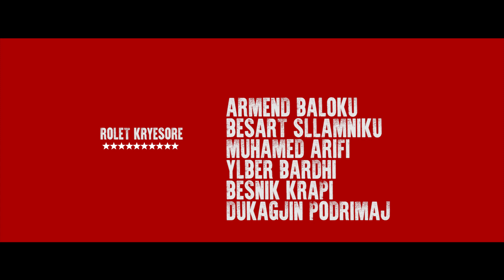Filmi Zonjusha Final Official Teaser (2016) HD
Premiera boterore e filmit kosovar Zonjusha do te jete me 21 Mars ne Kino Abc, Prishtine, ku edh to te jete ne repertoar te regullt nga ora 20:00. Ndersa nga 31 Marsi do te shfaqet ne Dokukino, Prizren.